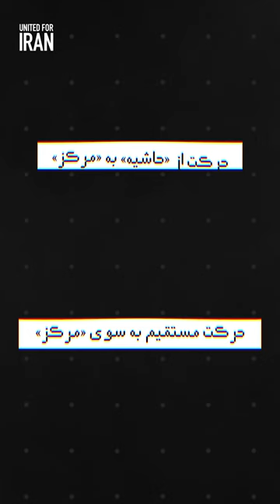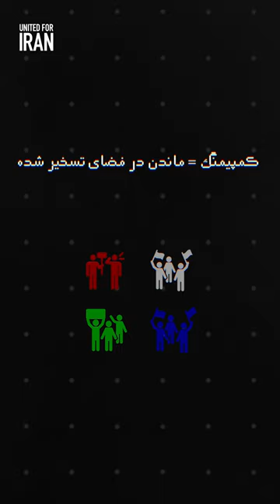چگونه شهرها را در فرآیند «انقلاب ایران» تسخیر کنیم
با توجه به شرایط کنونی، چه تاکتیک‌هایی بهترین کارآیی را خواهند داشت؟ چرا نتوانستیم یک راهپیمایی متمرکز داشته باشیم؟

در این ویدئو، ما درباره‌ی دو روش کلّی و مورد بحثِ تسخیر شهر در انقلاب‌ها‌ صحبت خواهیم کرد و به توضیح الزامات، شرایط و نقطه ضعف‌های آن‌ها می‌پردازیم. ‌هم‌چنین، باید یادآوری کنیم که این مطلب با توجه به اهمیت و نقش سیاسی و تأثیرگذار «کلان شهرها» آماده شده است.